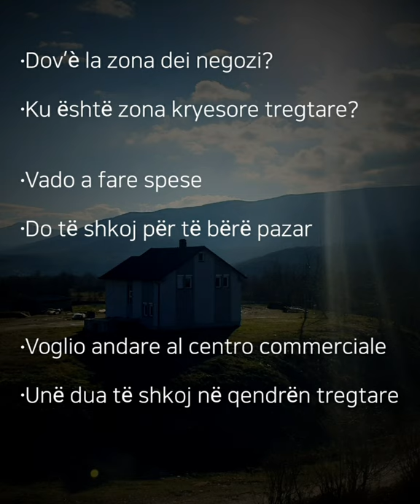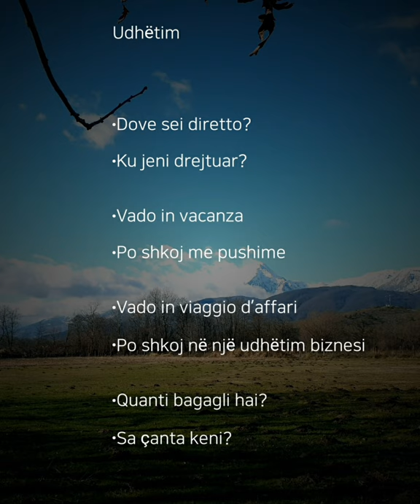Fejzë Demiri - mësime në italisht 4 (italisht - shqip)